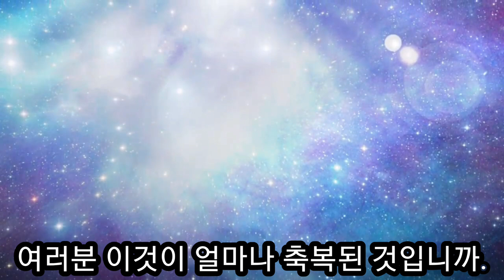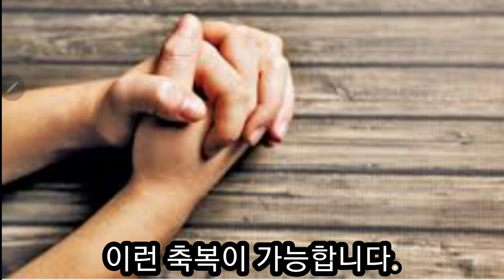94세 할머니의 감동스럽고 놀라운 임종 간증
치유자 되신 예수님을 믿고 40년 동안  한번도 아픈적이 없는 94세 할머니의 건강비법과 아름다운 임종